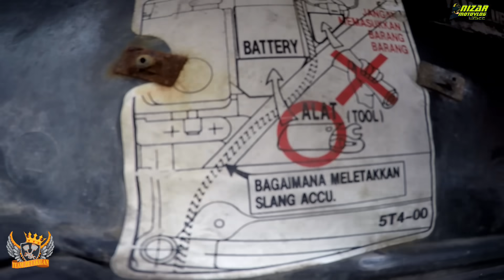Episode 2 | Bedah harta karun rx spesial 97 untuk di restorasi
Hari ke 5 restorasi sudah naik cat dll
tinggal kerangka saja yang belum di cat karna ada beberapa yang harus di las dan di bubut kembali...
iya begitulahh motor tua harus sabar dan di luar dugaan banyak part yg harus di beli yang bikin kantong keriputt...hahaha
dan tunggu hasilnya ..